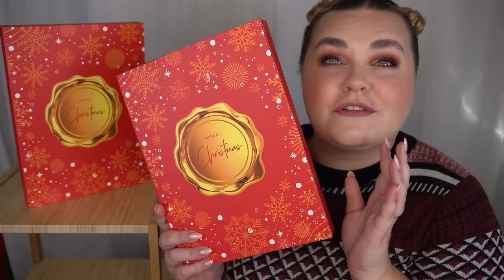ÖPPNAR GULDFYND ADVENTSKALENDER 2022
VINN KALENDERN HÄR:
3. Lämna en kommentar under denna video med ditt instagram-namn.

♥ Produkter jag nämnt i videon (alla länkar är Reklamlänkar):
Guldfynds adventskalender 2022